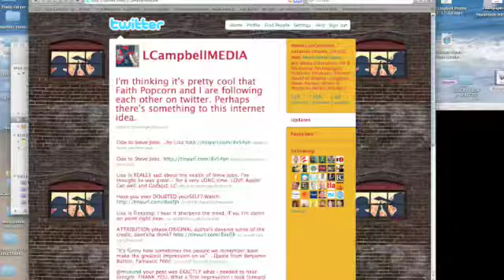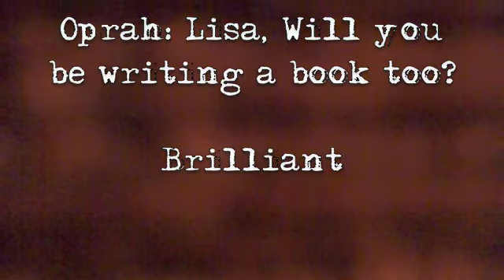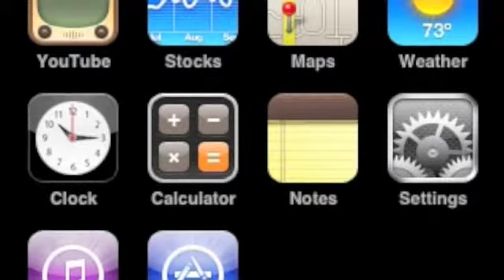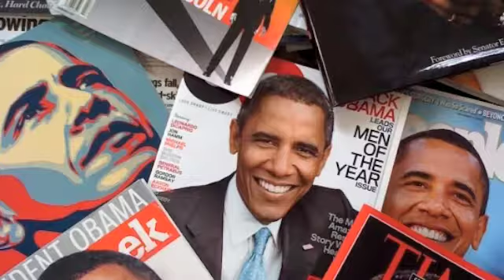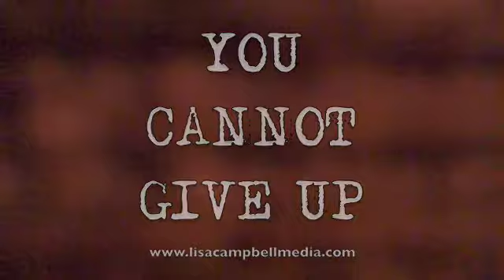LisaCampbell MEDIA dmp2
This is a docuMEDIA production by Lisa Campbell for LisaCampbell MEDIA promotions.